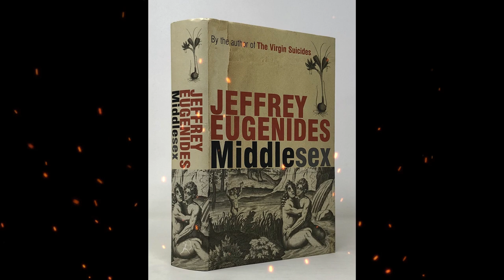Plot summary, “Middlesex” by Jeffrey Eugenides in 6 Minutes - Book Review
"Middlesex" by Jeffrey Eugenides is a Pulitzer Prize-winning novel that follows the life of Calliope Stephanides, a Greek-American intersex individual, as they navigate issues of gender, identity, and family history. The story begins with Calliope's grandparents and their immigration to the United States, tracing their family saga through three generations. Calliope, who identifies as male but was raised as a girl due to their ambiguous physical characteristics, grapples with the complexities of their gender identity, struggling to reconcile their true self with societal expectations and cultural norms. As Calliope grows up, they embark on a journey of self-discovery, exploring their sexuality, heritage, and place in the world. Along the way, Calliope uncovers family secrets and confronts their own personal challenges, including love, loss, and self-acceptance. "Middlesex" is a thought-provoking and beautifully written novel that explores the intricacies of gender identity, cultural heritage, and the search for self, while also delving into the history and experiences of a Greek-American family in the United States.